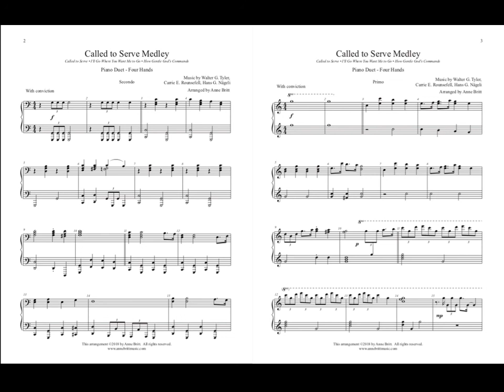Called to Serve Medley (piano duet)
This medley kicks off with a rousing verse of “Called to Serve,” then relaxes as it transitions to “I’ll Go Where You Want Me to Go,” followed by a combo of “How Gentle God’s Commands” (primo) and “I’ll Go Where You Want Me to Go” (secondo), and finally builds to the grand finale: a reprise of the “Called to Serve” chorus.  Perfect for events with a missionary or service theme. One piano, four hands. Primo and secondo parts are both intermediate level in difficulty. 5 pages for each part.